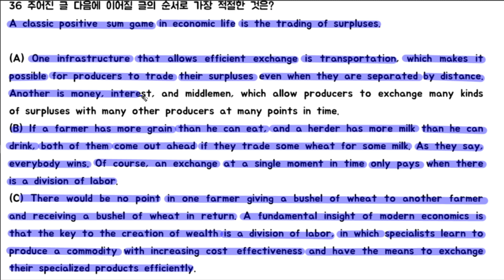고3 모의고사 21년 3월 36번